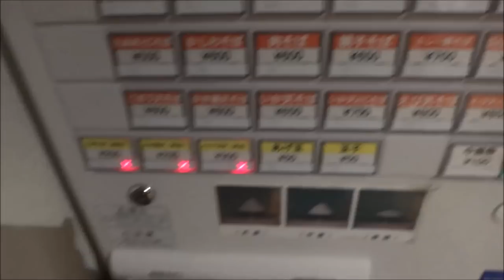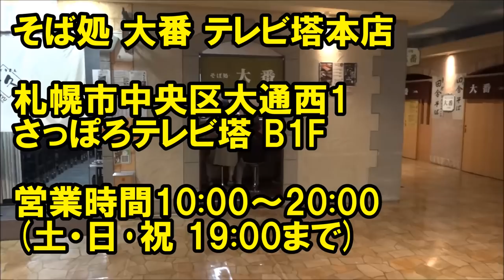札幌の「そば処 大番 テレビ塔本店」にて大盛り・もりそばを食べました！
▼そば処 大番 テレビ塔本店

関連動画

・【大食い】メガ盛りそば３kgをフードファイターとガチンコで大食い対決してみた(ロシアン佐藤)

ひとりグルメを中心に、北海道の「Ｂ級」を追っていきます。
道民には新たなフィールド探しのヒントに、
道外の方には観光の参考になればうれしいです。
また皆さまからの「ここがある」「行ってほしい」
という情報もお待ちしております！